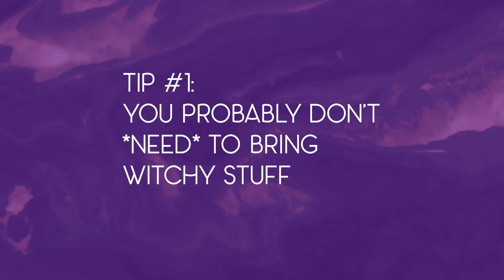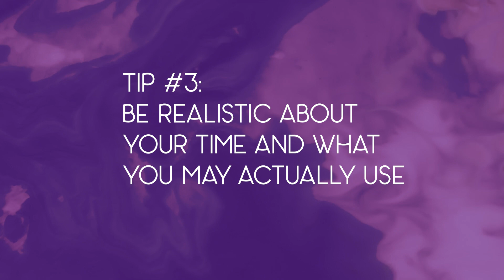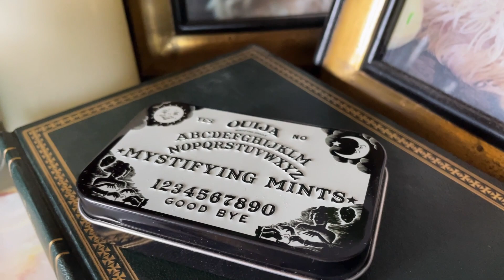Traveling with Witchcraft: what's in a witch's bag? (plus witch tips for on-the-go!)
The tarot deck I use